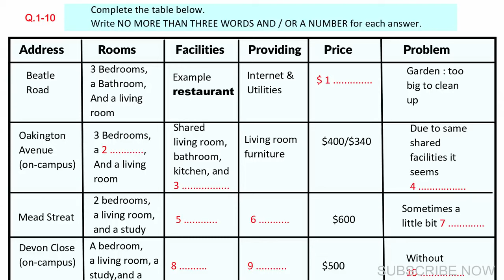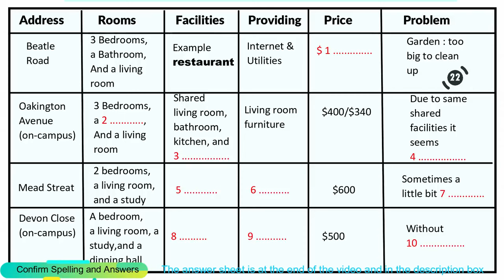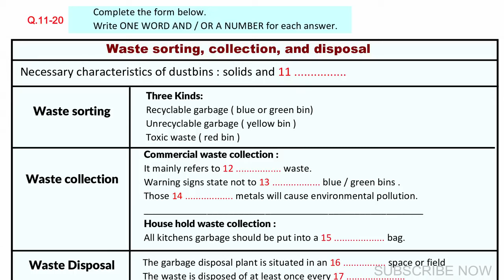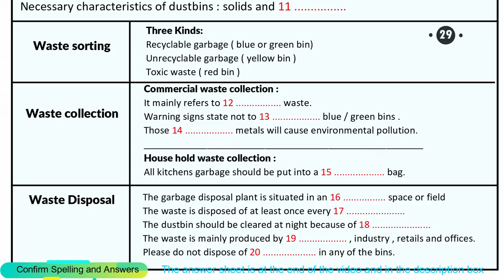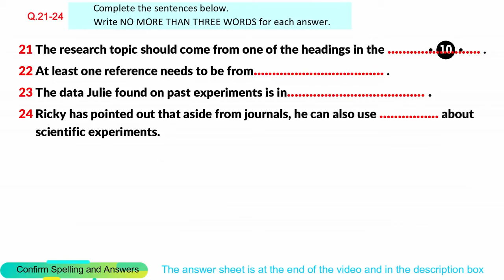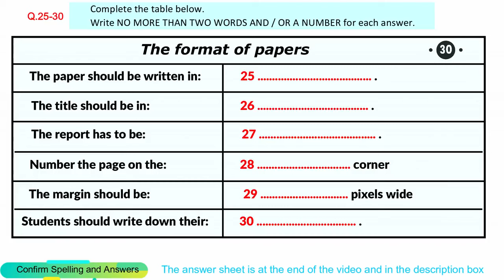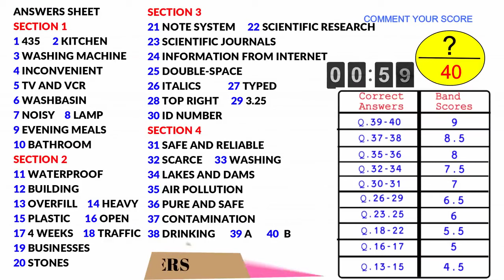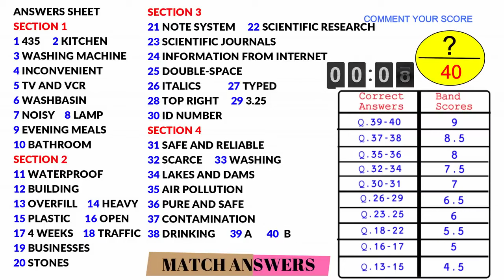Real Exam Listening | Practice Test | Achieve 8+ Bands (Waste sorting, Collection)